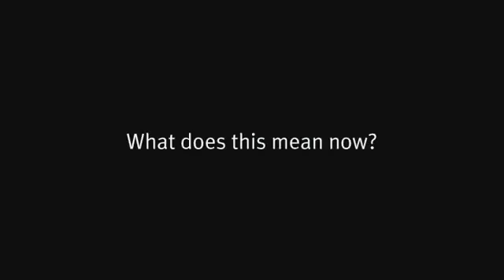Higgs boson announcement in a nutshell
Professor Gavin Davies explains simply what physicists have announced from the Large Hadron Collider (LHC) at CERN on 4 July 2012.